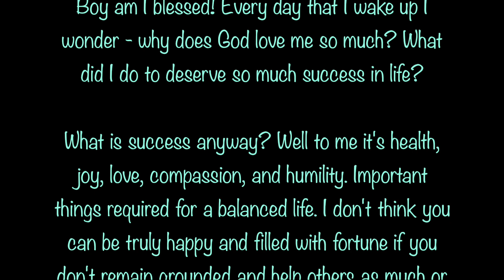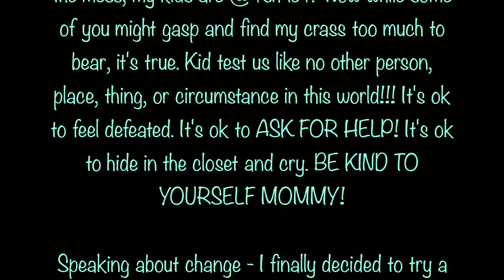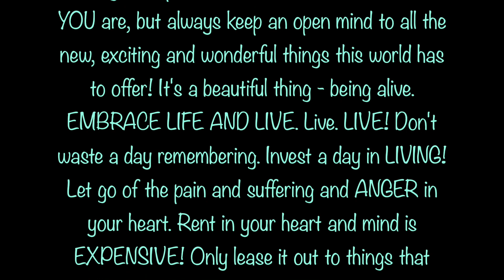HAPPY HOLIDAYS! | See you in 2016!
Hey pandas!

Some reflections to start off the new year...
Boy am I blessed! Every day that I wake up I wonder - why does God love me so much? What did I do to deserve so much success in life?

What is success anyway? Well to me it's health, joy, love, compassion, and humility. Important things required for a balanced life. I don't think you can be truly happy and filled with fortune if you don't remain grounded and help others as much or more than you help yourself.

The biggest theme of 2015 to me was change. They say that going from one child to two is easier than zero to one. BOY ARE THEY LIARS! Being a mom of two boys is INSANE! And to make things crazier- four dogs, and a husband with long hours and travel for work. Yay. But even so, it's what makes my life vibrate. It's what keeps me active. It gives me purpose. Without change, life would be routine and boring. My boys teach me so much every day. They teach me how to love unconditionally. They teach me that the gift of patience is a true virtue and (luckily for them), the tank refills every day. They also taught me that it's important to be flexible and that disorder is ok! They also gave me my first gray hairs! Yes ladies and gentlemen, I used to dye my hair for pleasure, now it'll become another permanent part of my beauty routine! Or I could just keep it and rock the gray hair trend - FOR FREE haha! And lastly, my best friend sent me a canvas that said - "Excuse the mess, my kids are @$sh*le$." Now while some of you might gasp and find my crass too much to bear, it's true. Kid test us like no other person, place, thing, or circumstance in this world!!! It's ok to feel defeated. It's ok to ASK FOR HELP! It's ok to hide in the closet and cry. BE KIND TO YOURSELF MOMMY!

Speaking about change - I finally decided to try a few new things here on my channel, AFTER ALMOST THREE YEARS! It was scary! I first started by changing my editing software. I hope y'all have noticed! I've quite enjoyed that upgrade! I also purchased a new camera for images, but ended up trying the video function! So far so good! Change is hard for me. Especially when it involves my job. Thank you for those of you who •supported• my excitement and choice for change. The backdrops aren't really my style. It doesn't feel like my space. Are they going away? Probably not. But they won't be making as many appearances as you might think. It's just youtube. Please don't take it so seriously.

As far as I'm concerned, only good can come of change. Even if it's a learning experience. Let's give 2016 the theme of CHANGE. Initiate it, embrace it, support it, enforce it! LIVE IT! A leopard can't change its spots, it's true. Remain true to who YOU are, but always keep an open mind to all the new, exciting and wonderful things this world has to offer! It's a beautiful thing - being alive. EMBRACE LIFE AND LIVE. Live. LIVE! Don't waste a day remembering. Invest a day in LIVING! Let go of the pain and suffering and ANGER in your heart. Rent in your heart and mind is EXPENSIVE! Only lease it out to things that matter. YOU. You matter! Give yourself value.

I love you. And I hope you know how special you are.

XO.Dani

√Pamper Your Skin
•Casey Sanders

√Matte Lip Trend
•Annel Lopez
•Marcella St. Cyr

√Soft Hands
•Jessica McPherson O'Dell

√Un Petit Cadeau
•Cristina Contreras

√Lovely Eyes
•Alissa Zimm

√Master Class
•Kirsten Woodford

√Rosy Cheeks
•Daisy Lopez

♥What I'm wearing:
•Top- Kohls
•Mug- Starbucks
•Nails- OPI Dont Bossa Nova Me Around
•Foundation- Maybelline Fit Me Matte + Poreless
•Blush- MAC Cream Soda
•Highlight- ABH Starlight
•Lips- ColourPop Frida
•Eyes- ColourPop Metamorphosis

Hi pandas! I'm Dani! A wife, mommy, chef, nutritionist, animal lover, and lover of LIFE! YouTube is a great place to be creative, meet new friends, and learn! My channel is a warm, welcoming, and safe place! In order for me to upkeep the integrity of our safe zone, I only implement ONE code of conduct and that is: Share comments that are positive, helpful, empowering, uplifting and productive. Negative comments will automatically be erased, and hateful, hurtful, or negative people will automatically be blocked. Remember that every time you disrespect someone, you are simply disrespecting yourself. I have no tolerance for that here. And for those of you with continued positivism... THANK YOU for being you, and giving me so much of your time! You are loved, needed, and highly appreciated! ♥